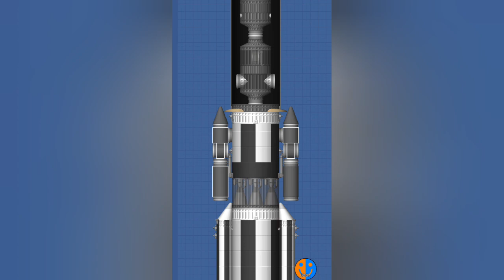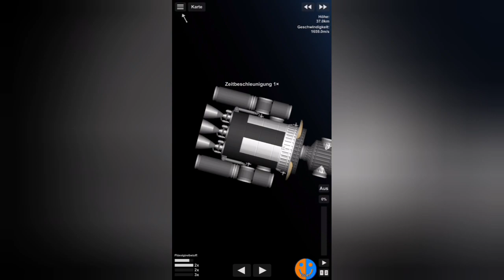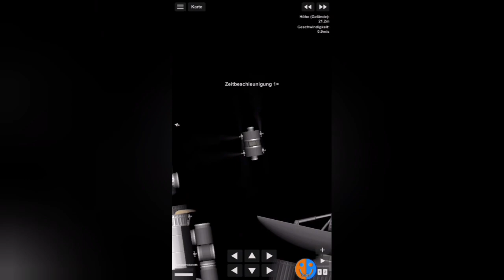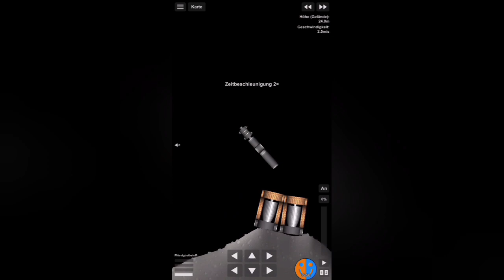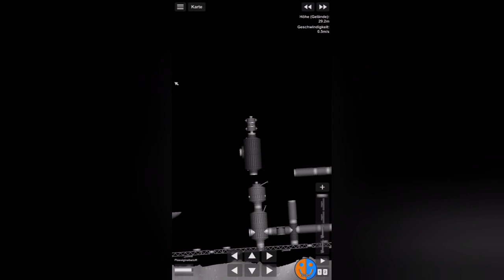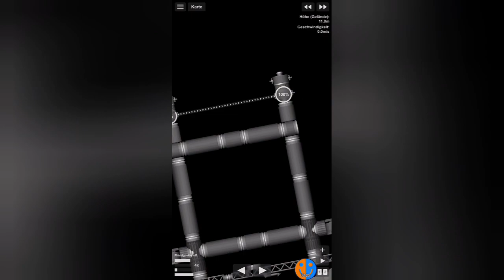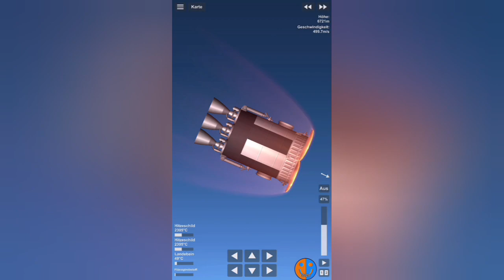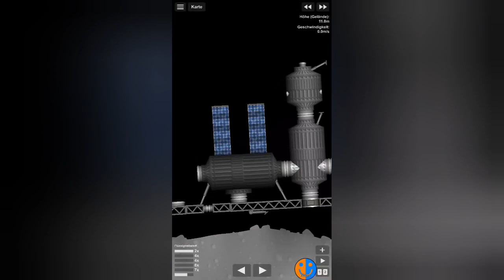Basisbau Teil 2 | SFS Colony #74